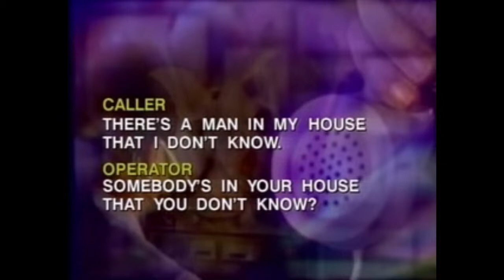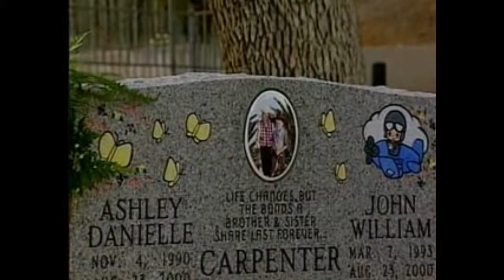Surviving The Unthinkable #4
Part four of an EMMY award winning series. Reporter: Monte Francis
Photographer: Kevin Mahan